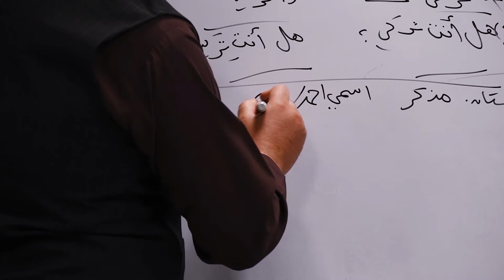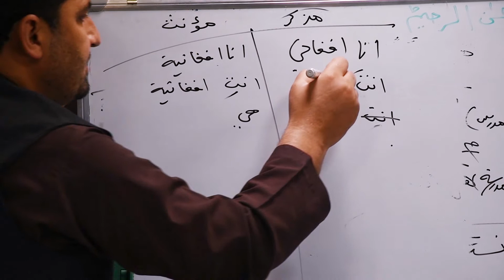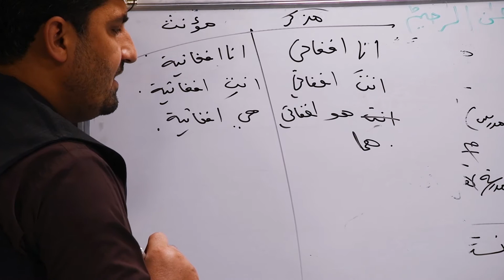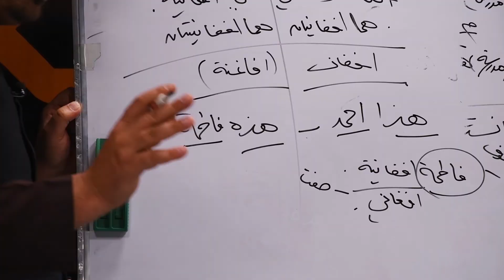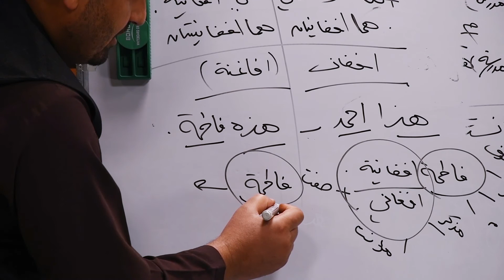دعربي دزده کړی څلورمی خپرونی دويمه برخه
دعربي ژبی څلورمی خپرونی دويمه برخه.